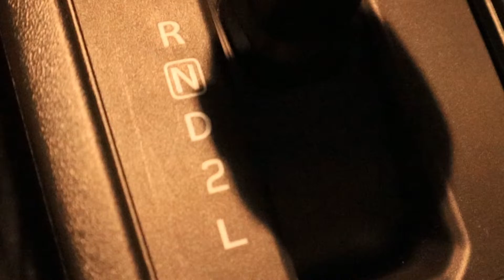Mercedes (Our Suzuki Jimny) Goes To The Car Wash